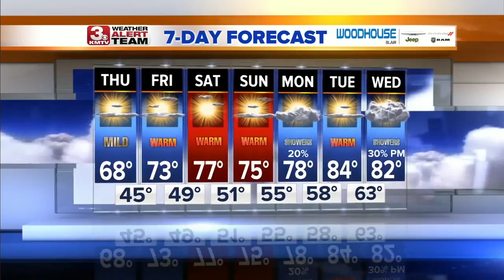Thursday's Forecast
upLynk Clip